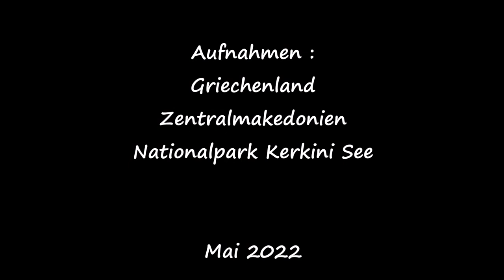Seidensänger Kerkini 2022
Seidensänger sind kleine, unscheinbare Singvögel mit einer unverwechselbaren Stimme.
Am Kerkini See in Griechenland kann man den sehr lauten Gesang der Seidensänger sehr häufig hören. Der Vogel selbst ist nur schwer zu entdecken, da er sehr flink im Gebüsch umherklettert.